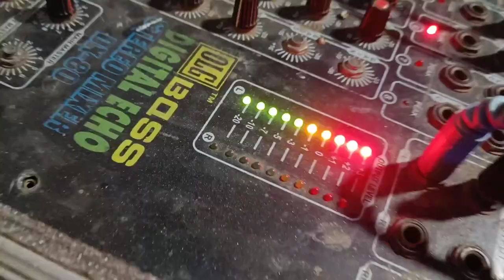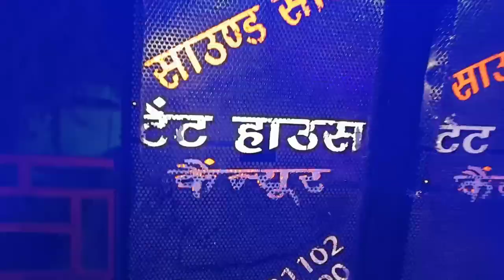Shaddi Aur Dance 😎😃|| WadiyonKBeech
I haven't own the rights of these songs